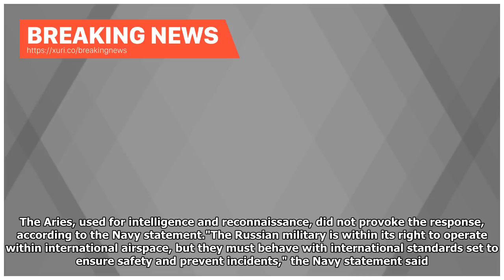Breaking News - Russia: If the U.S. Navy pilots could not handle the buzzing, on the Black Sea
CLOSE This footage of a Russian jet intercepting an American spy plane is wild. TimeOnly days after the U.S. accused a Russian plane of dangerously buzzing a U.S. military plane in the Black Sea, the Russian defense ministry said Thursday that if U.S. pilots are depressed over Russian planes protecting its borders, they should fly other routes. The incident Monday, as reported by U.S. Naval Forces Europe-Africa, involved a Russian Su-27 flying within five feet of an EP-3 Aries before crossing th...